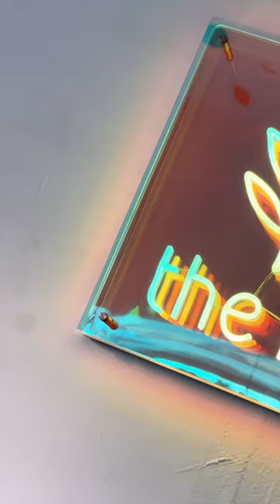The RUD: Time for a PITSTOP! ☕️🏁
Our TRACKSIDE TERRACE is now OPEN at RUD Karting Sepang! ☀️🏆